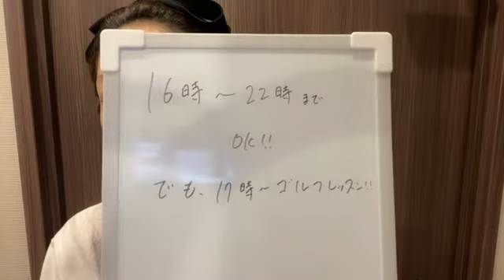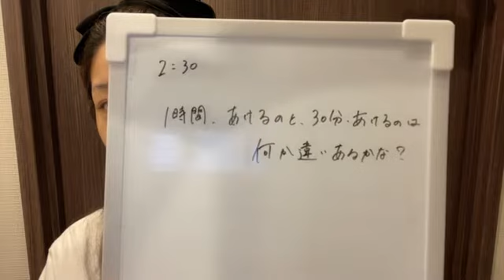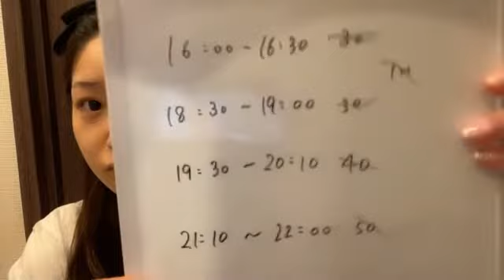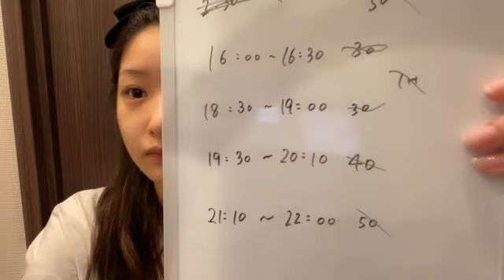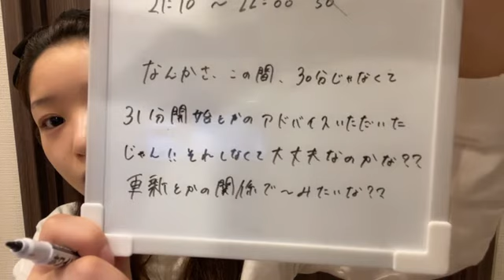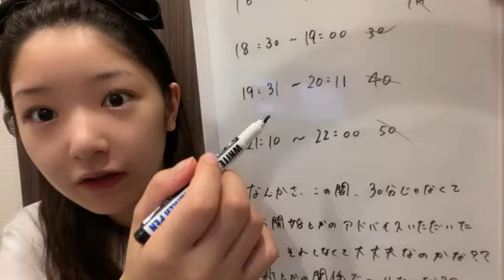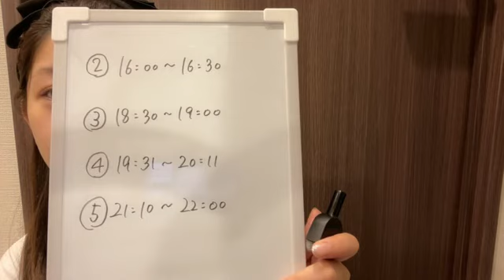48 Rei Fujizono 2022年07月22日12時32分01秒 藤園 麗（AKB48 チーム８）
◆横山結衣1st写真集『未熟な光』
◆Amazonプライムビデオ